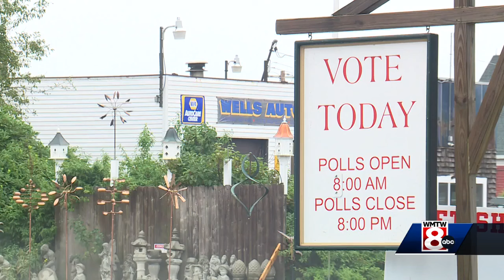Maine community votes on temporary large-scale residential housing ban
Polls are open at the Wells Junior High School gym until 8 p.m. on Tuesday.